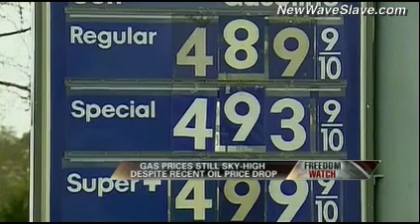Jim Rogers: Commodities & the Economy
Jim Rogers talks the economy and commodities... Jim Rogers also discusses the difference between China and the United States. The Chinese work hard, are big savers, and actually have a plan for the future, while the USA is a nation of consumers. Rogers discusses the falling dollar vs. the rising Yen and how Tim Geithner is continually devaluing the dollar.

The USA is on the road to economic crisis and Jim Rogers basically says to trade your paper money for commodities. Good advice!